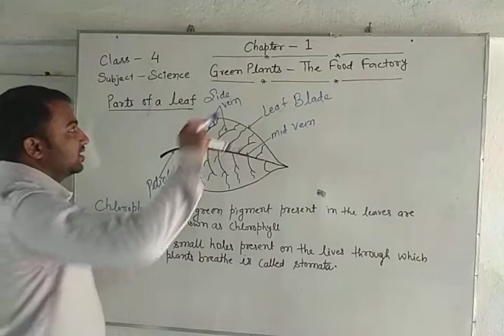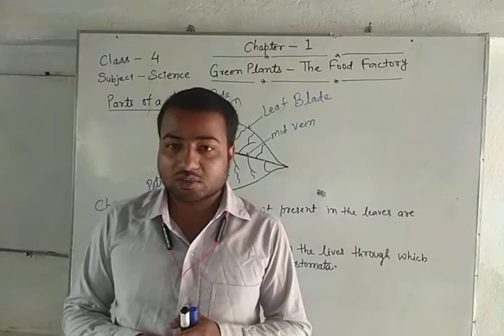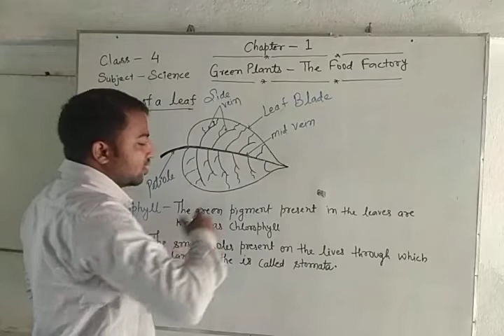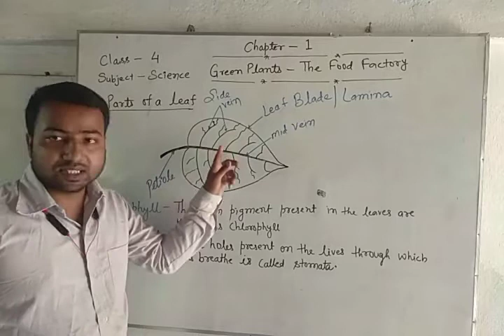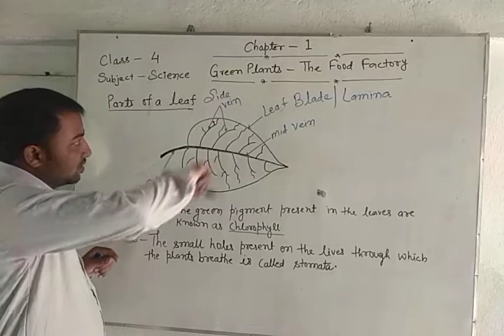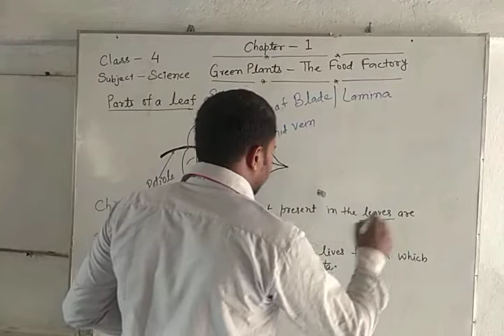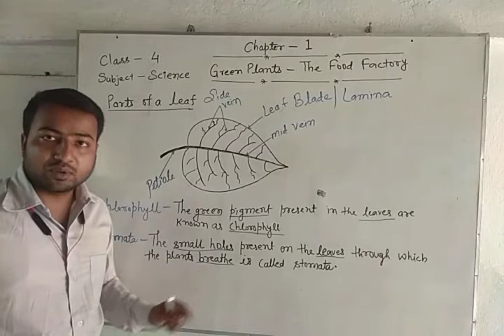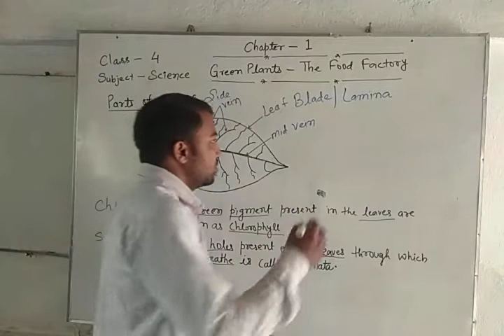Class - 4 ,Subject - Science#Chapter -1Green plants-The food factory(part 2)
Unit -1
Class -4
Subject-Science
Chapter -1 Green plants-The food factory(part 2)